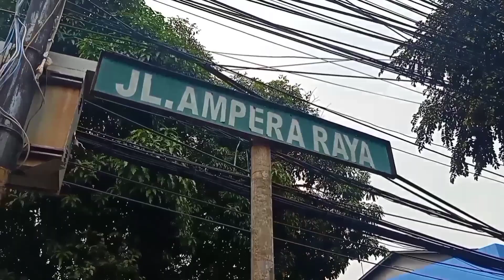Basecamp & workshop Rumah Film Indonesia [ YARFI - TRI KARYA ] 🎬